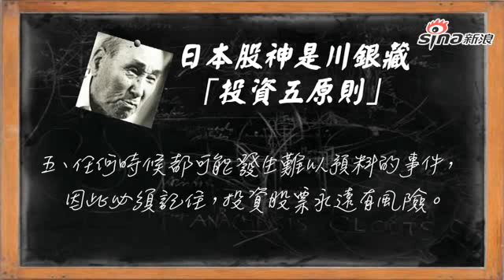是川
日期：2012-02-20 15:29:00